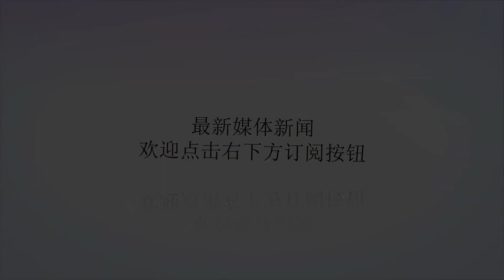地球上唯一活在海底的民族，能在海底自由行走，踏上土地会晕陆地！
Many thanks.马来西亚广阔的海域中，住着这样一群人，他们是巴瑶族人，他们与海洋的关系非常密切，以至于几乎从没离开大海。据说在很久以前，马来西亚的公主被大洪水冲走，她的父亲沉浸在失去爱女的痛苦中，然后派遣了一队人马去寻找自己的女儿，并下令只有找到公主才能返回，不然格杀勿论。这群部下自然无法完成任务，只好留在海里，成为了巴瑶族人的祖先。巴瑶族人生活的海域跨越马来西亚、菲律宾、印尼等6个国家，是地球上海洋物种多样性最丰富的区域，这里有全球约76%的珊瑚和岩礁鱼类，还有蓝鲸、儒艮等诸多珍惜动物。